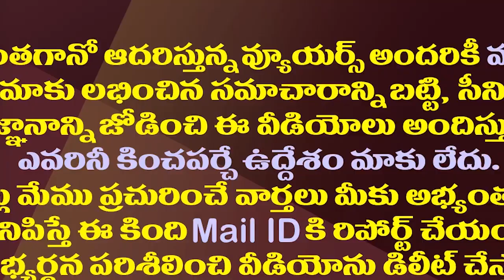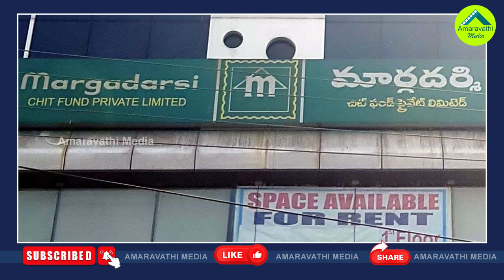రామోజీ..జగన్..నువ్వా నేనా..ఇక డైరెక్ట్ ఫైట్ షురూ| AP Govt Decided To Conducting Raids On Margadarsi